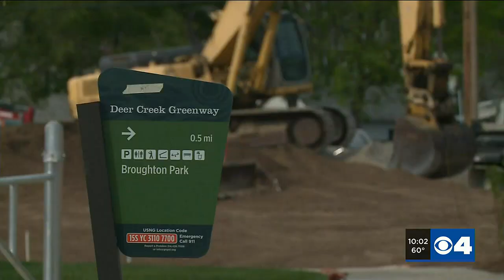Construction on Manchester Road wrapping this summer in Brentwood but will continue through West...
For people who live, work and drive through Brentwood, there is a light at the end of the tunnel when it comes to construction.